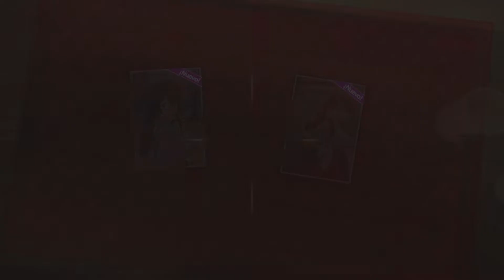Sakura Wars - Introducción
También se poría llamar Waifu Wars, porque del equipo son 4 chicas y un chico, pero bueno, una hora jugando y aún no he entrado en materia, todo muy de ir de un lado a otro conociendo gente.